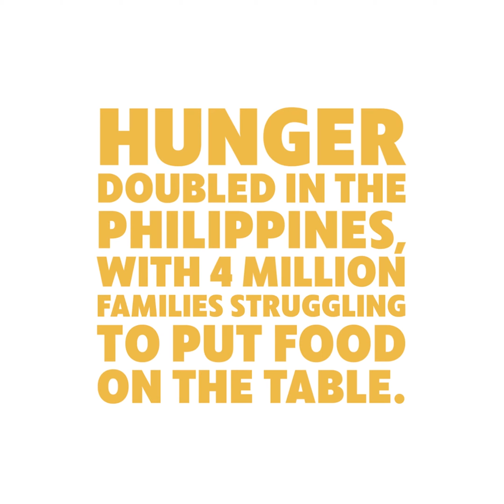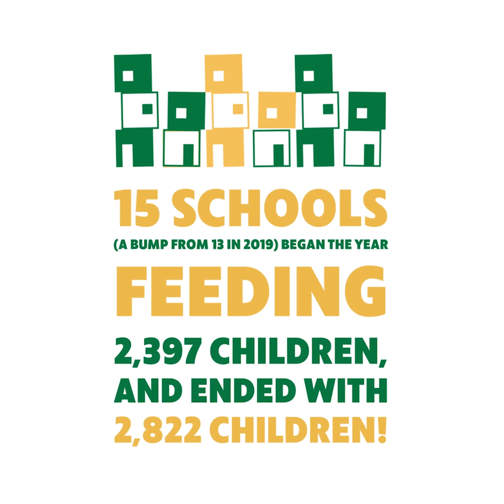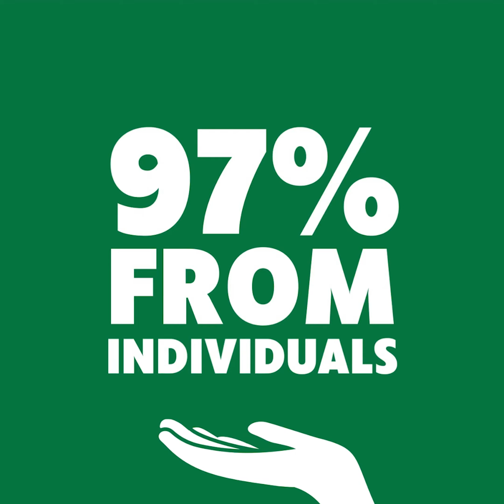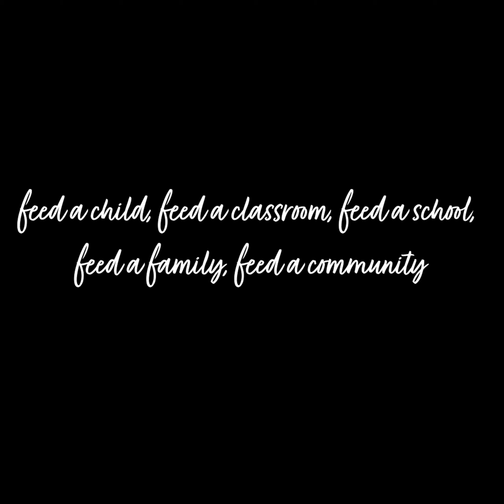Thrive's Annual Report 2020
Hunger bites. We saw it first-hand when we arrived in Dhaka 8 years ago. Children, younger than our own, selling stickers to stave off emptiness. We couldn’t turn away, and together, we fed healthy food to hungry kids, lots and lots of kids!

We started this year by delivering 2,397 healthy meals each school day in Bangladesh and to 175 families each week in the Philippines. Then Covid upended life across the globe.  With the pandemic, we all experienced or witnessed loss.

The families we serve were hit hard. They shared that they’d rather die of Covid than starve because they can’t afford food. There are no safety nets in the communities we serve. If the families can’t afford food, they don’t eat. It’s that simple.

That’s where you stepped in -- again, and again, and again. With over 200,000 meals delivered since mid-March.

Together, we’ve rocked a rocky year --- there’s no stopping Thrive when it comes to food delivery -- hunger has met its match!

Together, we fueled hope -- one family meal at-a-time, creating a future where all thrive. We can’t wait to see what we do together to feed even MORE in need in 2021!

Let’s keep doing what is needed and we do best -- FEED!